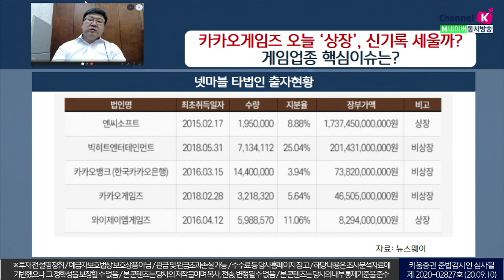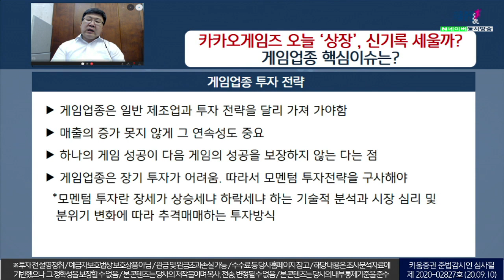카카오게임즈 오늘 '상장', 신기록 세울까? 게임업종 핵심이슈는(이슈분석.시장분석/20.09.10)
10일 오늘 '대어' 카카오게임즈가 코스닥 상장
​공모가 24,000원, 시초가밴드 21,600원 ~48,000원
시초가 공모가대비 2배 결정 후 상한가 기록(따상)하면
62,400원까지 상승

​게임업종은 일반 제조업과 투자전략을 달리 가져가야 함
매출의 증가 못지 않게 그 연속성도 중요
하나의 게임 성공이 다음 게임의 성공을 보장하지 않는 점
장기투자가 어려움

​따라서 모멘텀 투자전략을 구사해야 함
*모멘텀 투자란 장세가 상승세냐 하락세냐 하는 기술적분석과 시장심리 및
​분위기 변화에 따라 추격매매하는 투자방식 ​